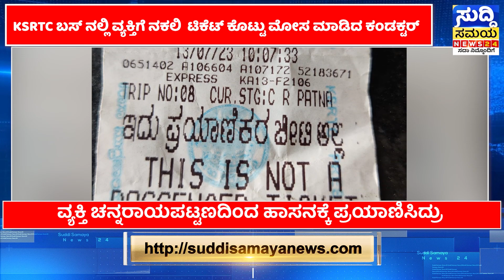KSRTC ಬಸ್ ನಲ್ಲಿ ವ್ಯಕ್ತಿಗೆ ನಕಲಿ ಟಿಕೆಟ್ ಕೊಟ್ಟು ಮೋಸ ಮಾಡಿದ ಕಂಡಕ್ಟರ್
KSRTC ಬಸ್ ನಲ್ಲಿ ವ್ಯಕ್ತಿಗೆ ನಕಲಿ ಟಿಕೆಟ್ ಕೊಟ್ಟು ಮೋಸ ಮಾಡಿದ ಕಂಡಕ್ಟರ್hassan

suddi samaya breaking news kannada ಸುದ್ದಿ ಸಮಯ  24 ನ್ಯೂಸ್ ( suddi samaya news 24 ) karnataka News jds congress bjp is the latest News Updates  from suddi samaya News Ltd.  Kannada News brings you on social, political issues along with entertainment programs from Karnataka, India
For all-inclusive news coverage please follow Suddi Samaya News Kannada News content across all platforms.
Kannada News | Breaking News Kannada | Suddi Samaya News Kannada | National News Kannada
ದೇಶದ ನಂಬಿಕಾರ್ಹ ಸುದ್ದಿ ಸಂಸ್ಥೆ ನಿಮ್ಮ ಈಗ ಕನ್ನಡದಲ್ಲಿ. ಸುದ್ದಿ ಸಮಯ ನ್ಯೂಸ್ 24  ದಿನದ 24 ಗಂಟೆಯೂ ರಾಜ್ಯ, ದೇಶ, ವಿದೇಶ ಸುದ್ದಿಗಳ ಅಪ್​ಡೇಟ್​. ರಾಜಕೀಯ, ಕ್ರೀಡೆ, ಸಿನೆಮಾ ಸುದ್ದಿಗಳು ಜೊತೆ ಸಂಪೂರ್ಣ ಮನರಂಜನೆ. ನಿರಂತರ ಸುದ್ದಿ, ಭರಪೂರ ಮನರಂಜನೆಗಾಗಿ ಸುದ್ದಿ ಸಮಯ ನ್ಯೂಸ್ 24 ಕನ್ನಡ ಸಬ್​ಸ್ಕ್ರೈಬ್​ ಮಾಡಿ